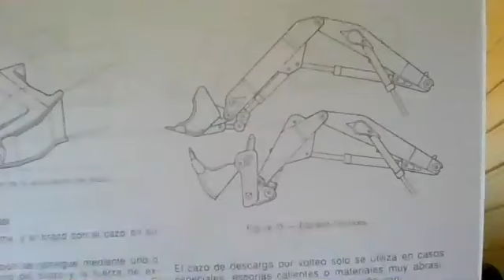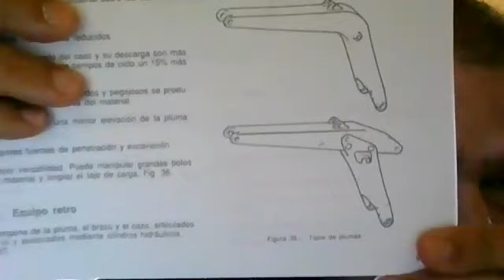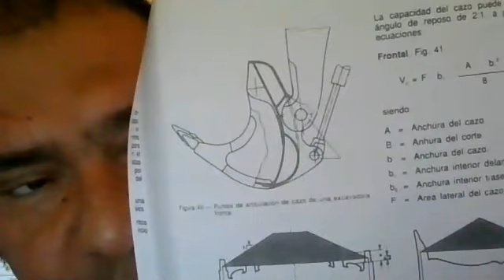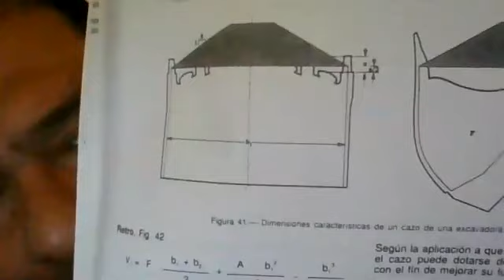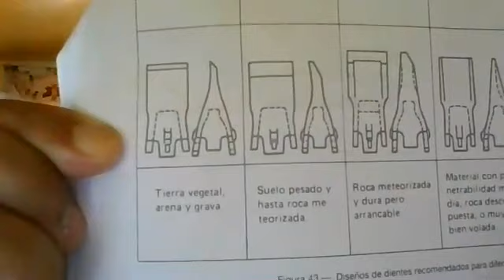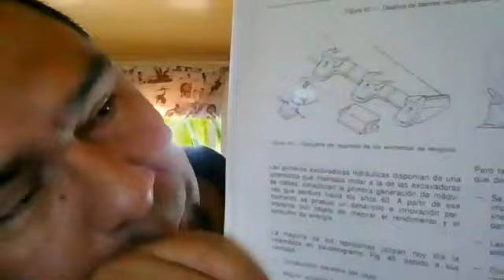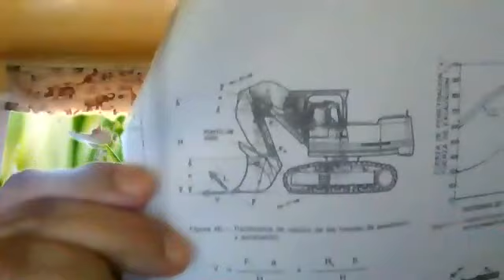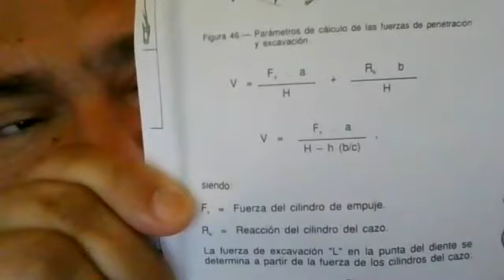Clase de Carguío y Transporte, 11 de Mayo, 2020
Clase de Carguío y Transporte online, del 11 de Mayo del 2020. Características del sistema hidráulico de la excavadora hidráulica. UTFSM, Sede Viña del Mar.